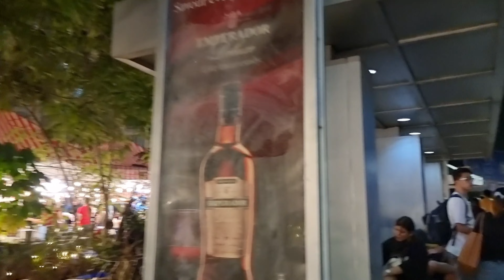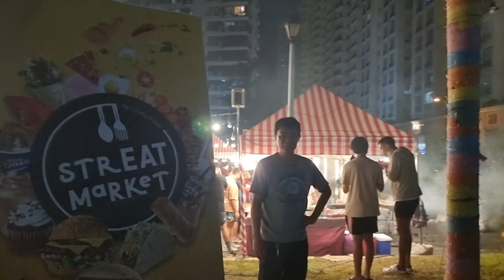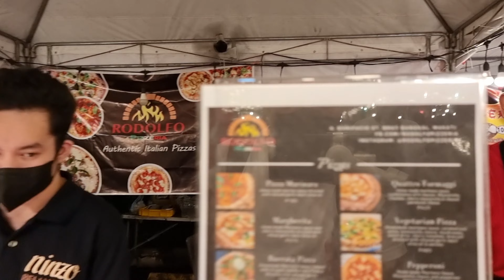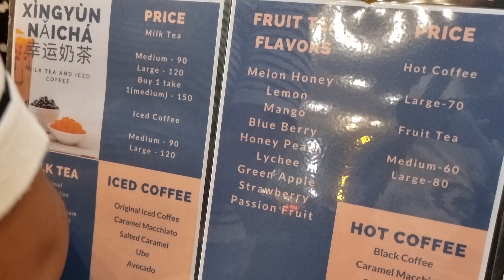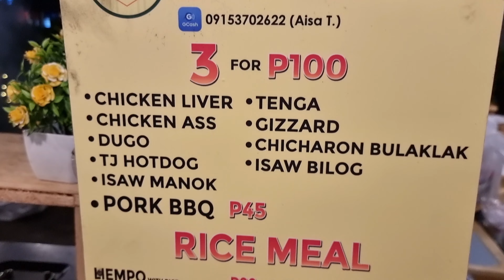STREAT MARKET MCKINLEY HILL, TAGUIG CITY, PHILIPPINES 🇵🇭 [4K]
StrEat Market is a food hub located in McKinley Hill, Taguig City, Philippines 🇵🇭

CREDITS
EDITING APP: VN